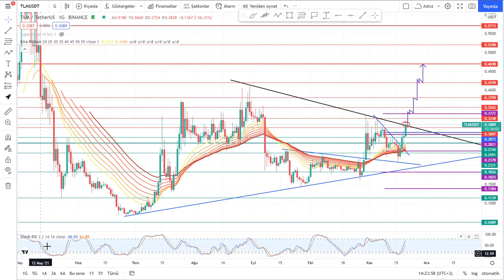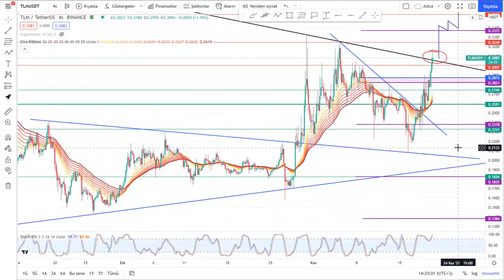Alien Worlds (TLM) Teknik Analiz- 20.11.2021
Merhaba,